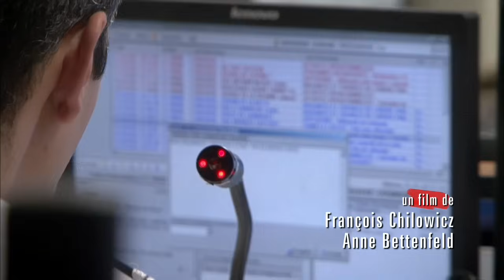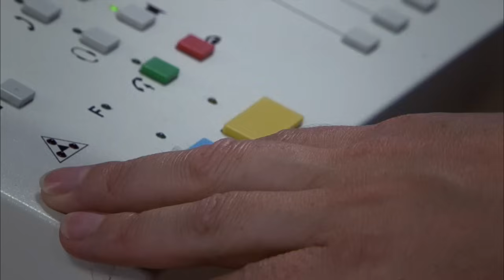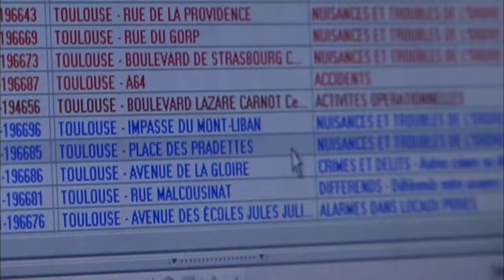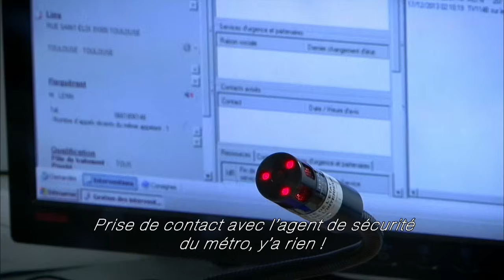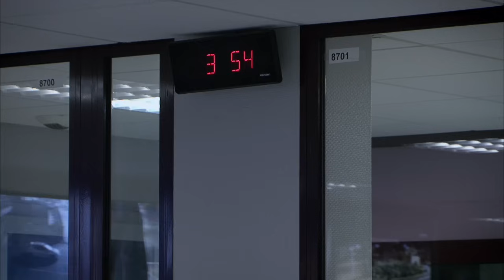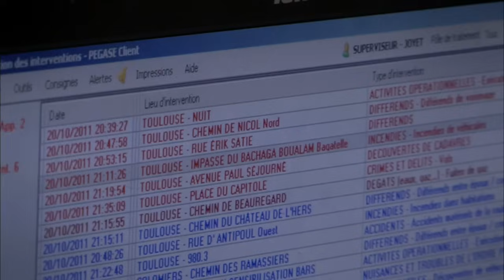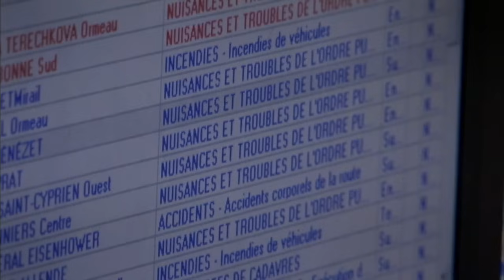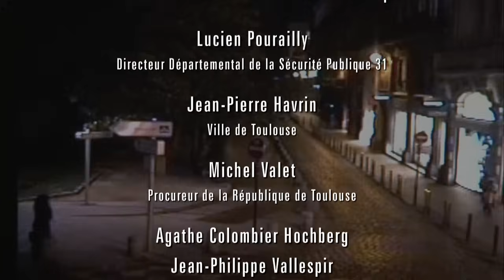LA POLICE, NE QUITTEZ PAS, , (version 52', 2012)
Vous êtes en relation avec le 17 police secours.
Votre numéro de téléphone est identifié et votre communication sera enregistrée.
Tout abus sera sanctionné. Cette ligne est réservée aux secours.

Documentaire comique et dramatique !

première diffusion en février 2016 sur FRANCE 2 – INFRAROUGE
tourné à Toulouse entre avril 2009 et décembre 2012
durée 1h00
un film de FRANÇOIS CHILOWICZ – ANNE BETTENFELD
musique originale FRANK 2 LOUISE
produit par BELLOTA FILMS, DOMINIQUE BARNEAUD

FESTIVAL
LUCHON 2013, Sélection documentaires